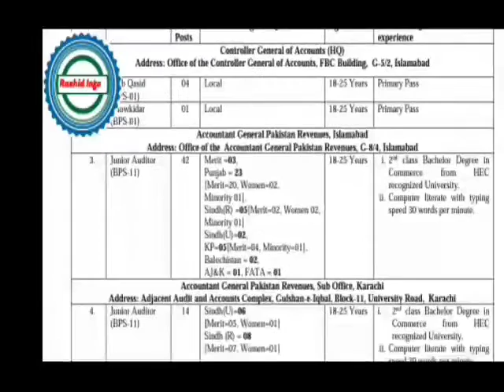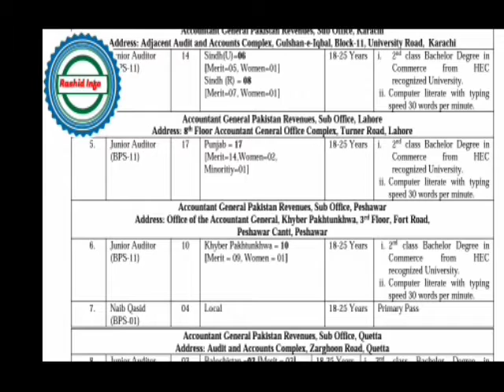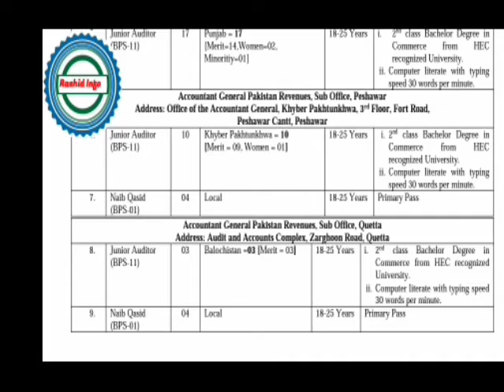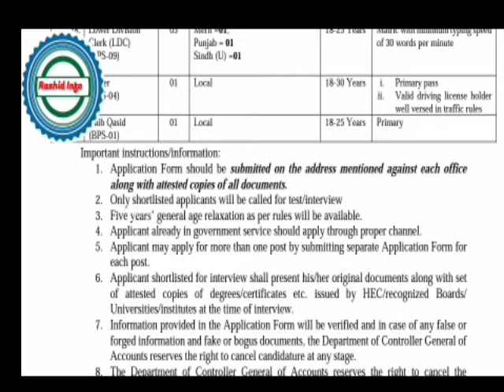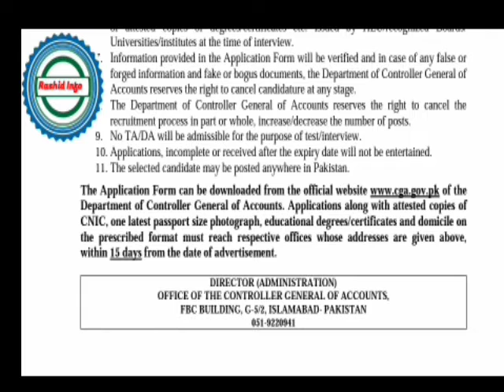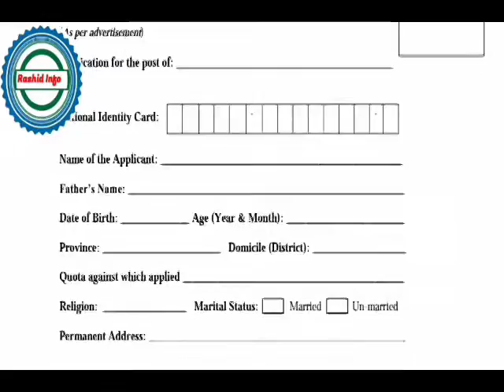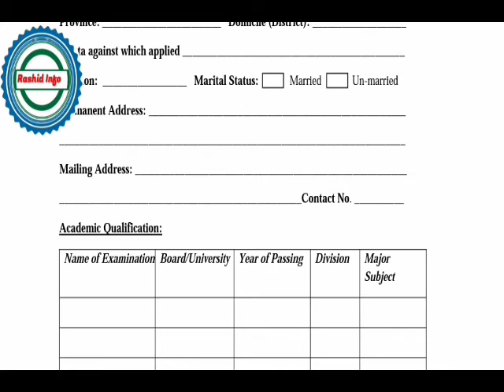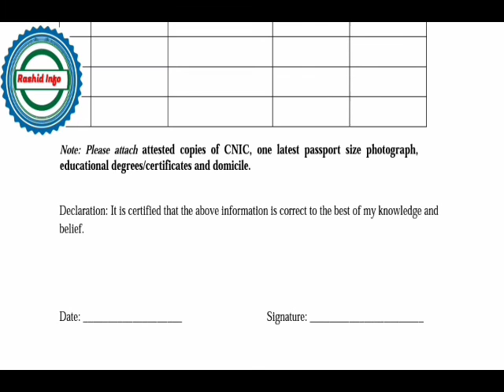Jobs in Controller General of Accounts|| NOVEMBER 2020 jobs How to apply/Last Date of apply/ Educati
Jobs Department of Controller General of Accounts

600+ vacancies has announce

My Videos are for the Students who are preparing for Jobs.
All data and Questions are taken from Books past papers. Must watch my videos and gain a huge general knowledge about world and country 🙏. When new jobs will announce I inform you by my channel.
Rashid Info YouTube Channel
Keep watching for General Knowledge and Pakistan Study English Math Solutions.
Students k liye boht ziyada knowledge mojood hai.